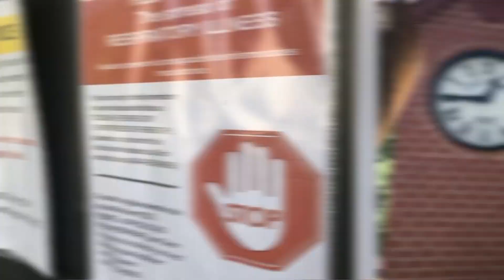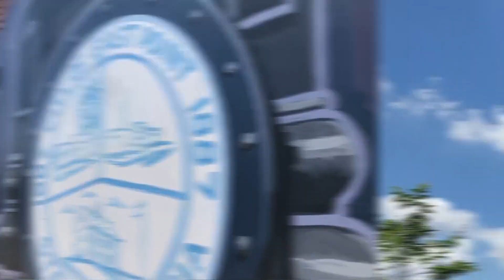East Point Approves Ordinance Amid Coronavirus Pandemic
On July 6th, 2020, East Point City Council Adopts Face Mask Ordinance